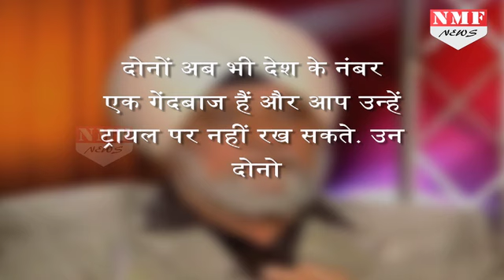Ashwin-Jadeja के Support में Bishan Singh Bedi, कहा 2019 में पड़ेगी जरूरत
The legendary former Indian spinner Bishan Singh Bedi stressed on the fact that the team management should bank on experience rather than novelties. Though he appreciates the performance of the current spin duo of Yuzvendra Chahal and Kuldeep Yadav, however, he still believes that R Ashwin and Ravindra Jadeja are still the best that India currently have.